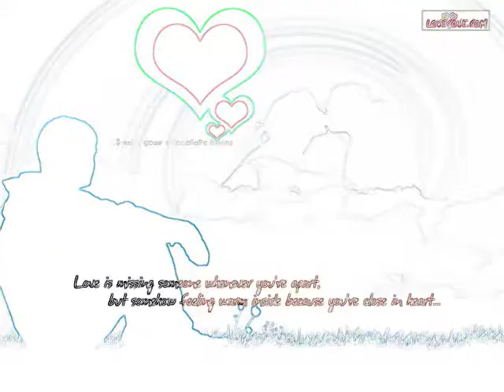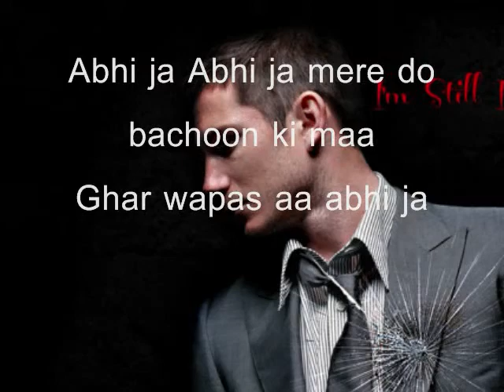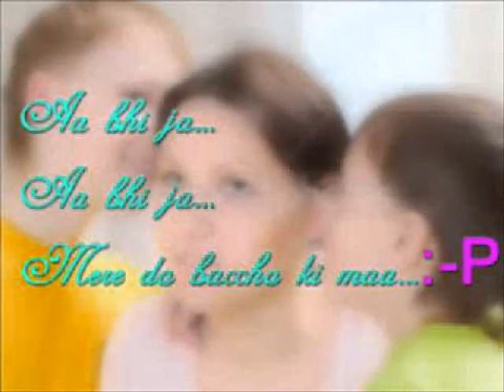Abhi ja Abhi ja mere do bacchon ki maa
Sung by me and guitar played by my childhood frnd Banti .. :)